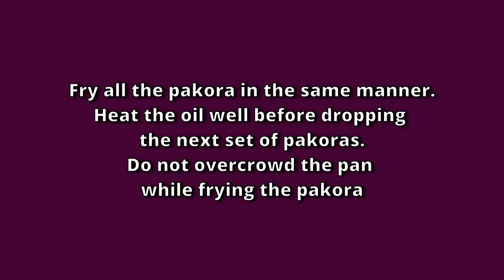Crispy Palak Pakora Recipe (Palak Pakoda, Spinach Fritters)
These crispy Palak Pakora (Palak Pakoda, Spinach Fritters) are Indian fritters made by coating spinach leaves with a spiced gram flour batter and then fried to perfection. Serve them with green chutney and masala chai for a delicious treat.

Ingredients
▢14-15 spinach leaves (palak)
▢¾ cup chickpea flour (besan, gram flour)
▢2 tablespoons rice flour
▢2 tablespoons chopped cilantro (fresh coriander leaves)
▢1 teaspoon finely chopped green chili
▢1 small pinch baking soda
▢1 tablespoon chaat masala powder

Instructions
Rinse the spinach leaves and discard their stem. Now, wipe each leaf with a paper towel or a kitchen cloth.
Add besan, rice flour, red chili powder, turmeric powder, ginger paste, fresh coriander, green chili, baking soda, lime juice, and salt to a bowl. Mix well.
Add water and make a thick, flowy batter.
Note – The consistency of the batter is very important to get a perfectly crispy pakora. If it is too thick, the pakora will not turn out crispy; if it is too thin, it will not stick to the spinach leaves.
Heat 3-4 cups of oil for frying the pakora in a pan over medium-high heat.
Once the oil is hot, reduce the heat to medium.
Coat a spinach leaf with the batter and drop it in the hot oil. Drop 5-6 pakoras in the pan at a time.
Flip the pakora using the tongs once they are golden brown from the bottom.
Fry until they are browned and crispy from the other side as well.
Drain on a paper towel-lined plate.
Sprinkle chaat masala powder as soon as the pakoras are out of oil and toss well.
Fry all the pakora in the same manner. Heat the oil well before dropping the next set of pakoras.
Do not overcrowd the pan while frying the pakora.
Serve hot with yogurt mint dip or coriander mint chutney.

Notes
You can also add some ajwain to the batter. It will not only give it a nice taste but also help in digestion.